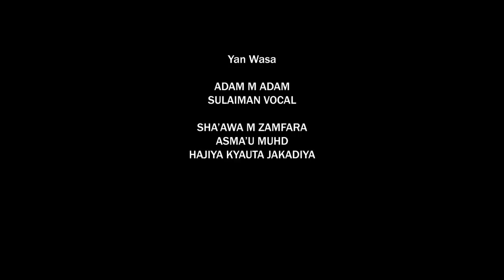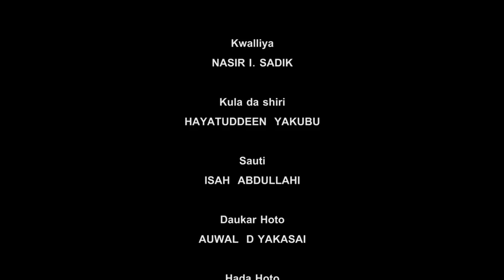MAKARYACI Part 2 Latest Hausa Film Original With English Subtitle